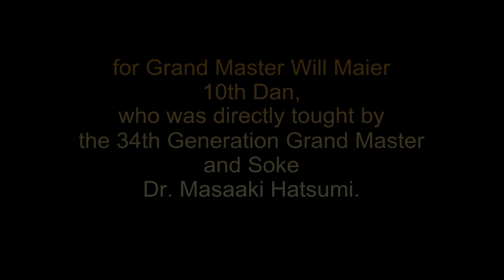Ninjutsu Blackbelt demonstration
Sensei Bonilla, Demonstrating modern Ninjutsu techniques for Grand Master Will Maier.